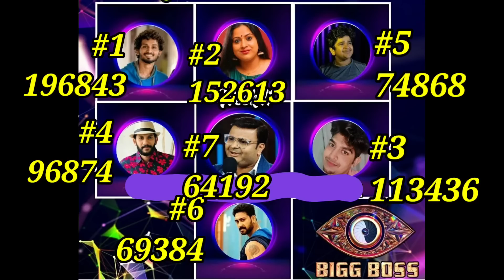🔴LIVE: Voting Result Today 8 AM | Asianet Hotstar BiggBoss Malayalam Latest Live Vote Result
🔴LIVE: Voting Result Today 8 AM |Asianet Hotstar BiggBoss Malayalam Latest Live Vote Result 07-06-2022

Queries Resolved:

1. Bigg Boss Vote Result Today

2. Bigg Boss Malayalam Season 4 Vote

3. Bigg Boss Malayalam Season 4 Vote Result

4. Bigg Boss Malayalam Season 4 Vote Online

5. Bigg Boss Malayalam Season 4 Vote Result Today

6. Bigg Boss Malayalam Season 4 Vote List

7. Bigg Boss Malayalam Season 4 Vote Status

8. Bigg Boss Malayalam Season 4 Vote Poll

9. Bigg Boss Malayalam Season 4 Vote Now

10. Bigg Boss Malayalam Season 4 Vote Hotstar 11. Bigg Boss Malayalam Season 4 Vote Online Today

12. Bigg Boss Malayalam Season 4 Vote Percentage 16. Bigg Boss Malayalam Season 4 Elimination Result 18. Bigg Boss Malayalam Season 4 Elimination

13. Bigg Boss Malayalam Season 4 Vote Rating 14. Bigg Boss Malayalam Season 4 Vote Unofficial

15. Bigg Boss Malayalam Season 4 Elimination

17. Bigg Boss Malayalam Season 4 Elimination Today Contestants

19. Bigg Boss Malayalam Season Elim mation Voting

20. Bigg Boss Malayalam Season 4 Elimination Round

21. Bigg Boss Malayalam Season 4 Elimination.

Nomination

22. Bigg Boss Malayalam Season 4 Elimination List 23. Bigg Boss Malayalam Season 4 Elimination Date

23. Bigg Boss Malayalam Season 4 Elimination Date

24. Bigg Boss Malayalam Season 4 Third Elimination

25. Bigg Boss Malayalam Season 4 Poll Result Today

26. Bigg Boss Vote Today Result 27. Bigg Boss 3 Malayalam

28. Bigg Boss Malayalam Season 4

29. Bigg Boss Malayalam Season 4 Voting Results 30. Bigg Boss Vote Result Today

31. Voting Bigg Boss Malayalam Season 4 32. Bigg Boss Malayalam Season 4 Voting Results Today

33. Bigg Boss 3 Malayalam Vote Results

34. Bigg Boss Voting Results 35. Bigg Boss Malayalam Voting Results

36. Bigg Boss Season 4 Malayalam 37. Unofficial Voting Bigg Boss 3 Malayalam

38. Bigg Boss Voting 39. Bigg Boss Voting Result Today

40. Bigg Boss Malayalam

41. Bigg Boss Season 4 Malayalam Voting Results

42. Bigg Boss 3 Vote Result 43. Bigg Boss Season 4 Voting Results

44. Bigg Boss 3

45. Voting Result Bigg Boss 3 Malayalam

46. Bigg Boss Malayalam Season 4 Vote

47. Bigg Boss Unofficial Vote Malayalam